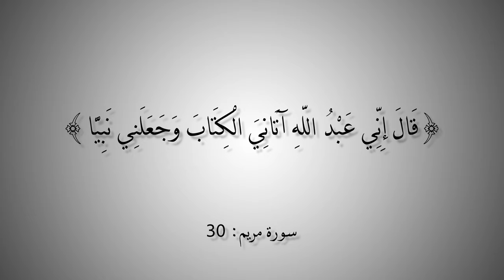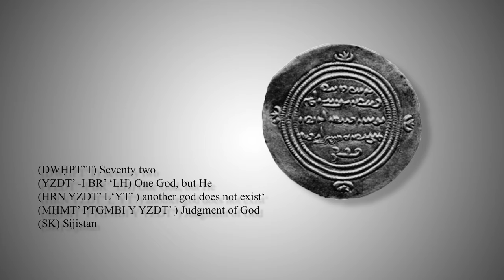التاريخ المبكر للإسلام | الحلقة 42 | كيف تطورت كلمة محمد من فكرة لاسم؟